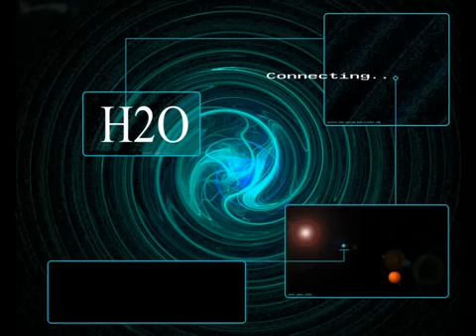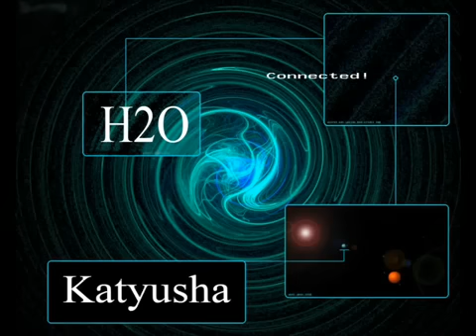H2O - Katyusha REMIX